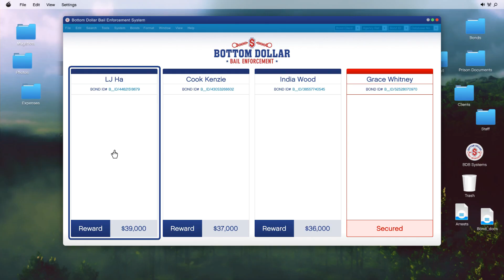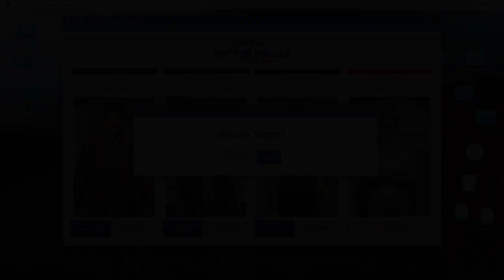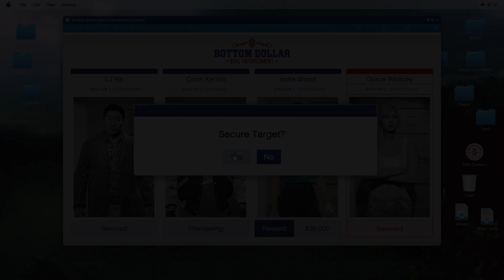Bounty Hunting - Episode 3 - LJ Ha | India Wood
Episode 3 - Picking up LJ Ha while he's in the middle of robbing a bank. Grabbing India Wood while she's at home, after blowing up her stuff, and taking away her life-line.. Her wifi. Thanks for stopping by, hope you enjoy the Episode! =)